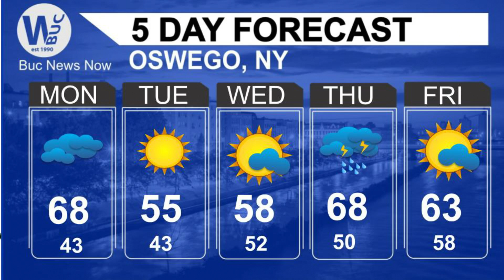FMA In the Afternoon Per. 3 May 20, 2019